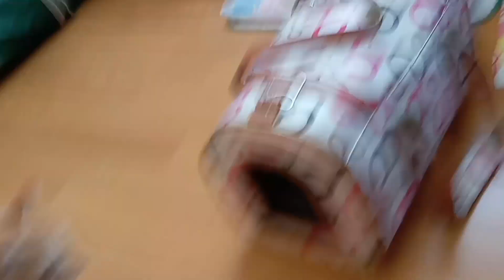【初対面】保護子猫との対面の時が来た！元保護猫の信長と優しい犬プリンはどうするのか？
先日、保護子猫ちゃんのウイルス検査が陰性になり🐈隔離部屋から出れるようになりました✨
人には慣れている子猫ちゃん🐈猫と犬に対してはどう反応するかな？
信長とプリンの反応もみます🐶😸
猫の初対面は初めてなので私も緊張しています💦
今回はキャリーバッグから出さずに対面します🐈🐈🦮

保護子猫ちゃん　推定３か月　シロキジ ♂
保護猫　信長　１歳　茶とら　♂
ラブラドールレトリバー　プリン　１２歳　イエロー　♀

主にわんにゃん達の日常をアップしているチャンネルです🐶😻

皆様からのコメント大切に読ませていただいてます。
コメントの返信を♥マークにさせて頂く場合があります🙇💦